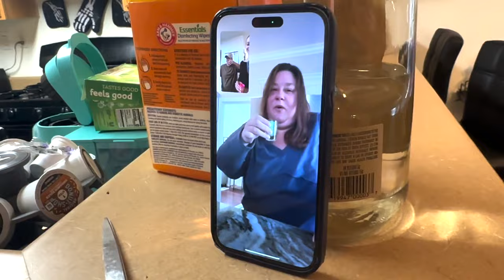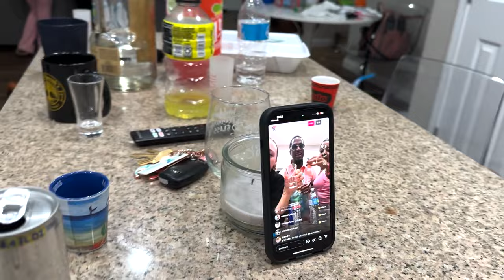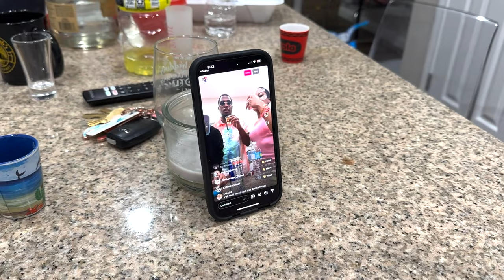72 hours in Vegas 🥳🤭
Celebrating 2 birthdays in this vlog, make sure y'all comment Happy Birthday to Kaia & Tayla!